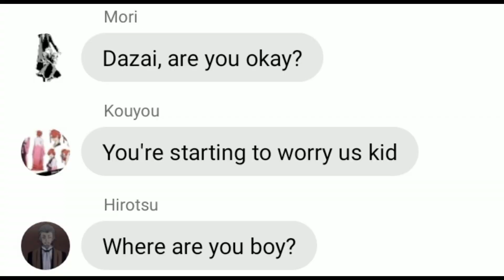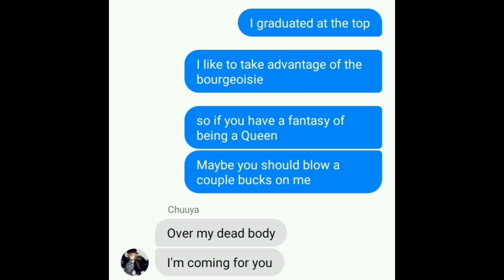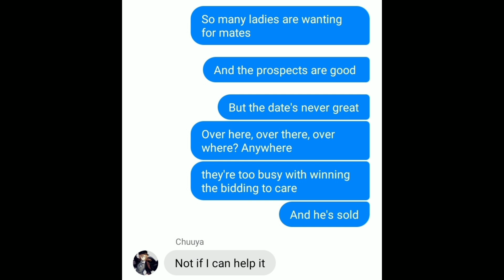BSD Lyric Prank-The Bidding English